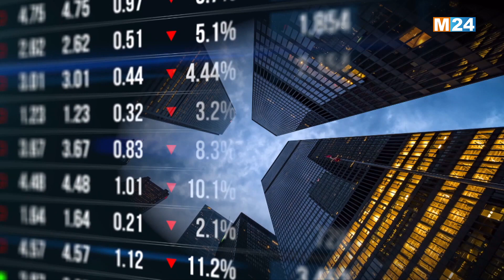‎⁨النشرة الاقتصادية ليوم الثلاثاء 22 غشت 2023⁩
‎⁨.M24TV النشرة الاقتصادية ليوم الثلاثاء 22 غشت 2023 من تقديم حفصة أشباكو على

لمتابعتنا

لتحميل التطبيق